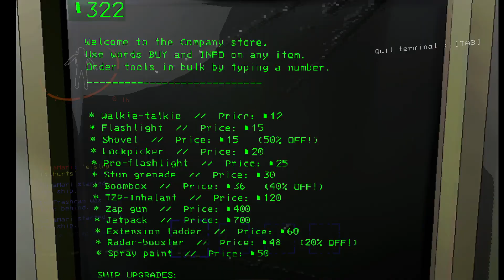Lethal Company - Session with Mari and Eisley 1